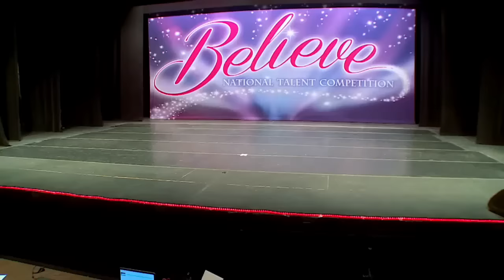Dance Moms - Dark-Themed Dances Ranked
This is a collab with Elizabeth Clare

Please no hate, this is just my opinion!!

Intro: Undress Rehearsal - Timeflies
Outro: May I Have This Dance (Remix) (Feat. Chance The Rapper) - Francis And The Lights
-Made by Aldc Kids